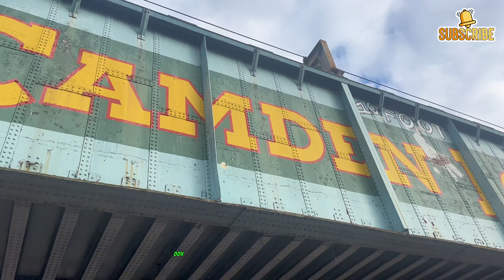I Went To An NFL Match…. In LONDON?? // Travel Vlog #2